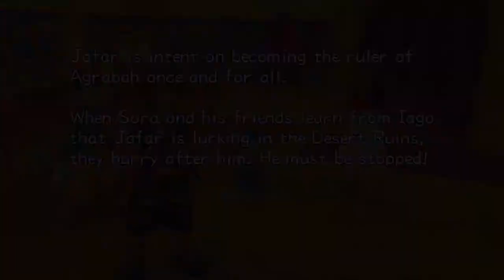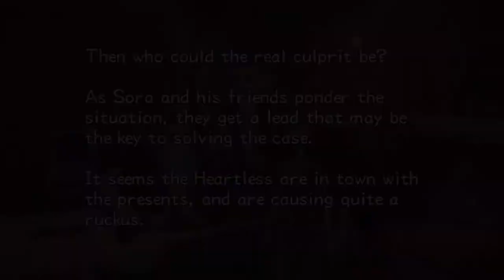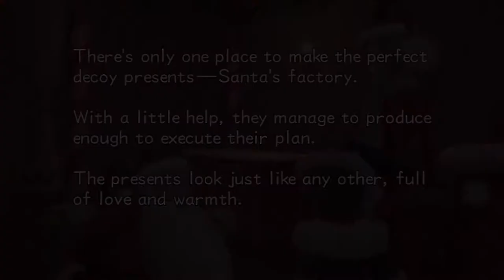KH Chronological Order Part 6 Kingdom Hearts II #11